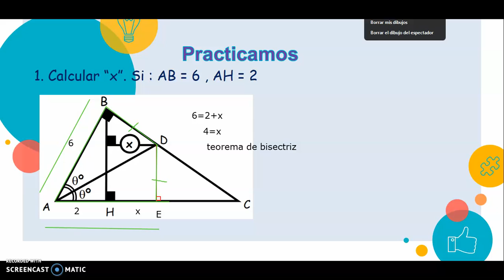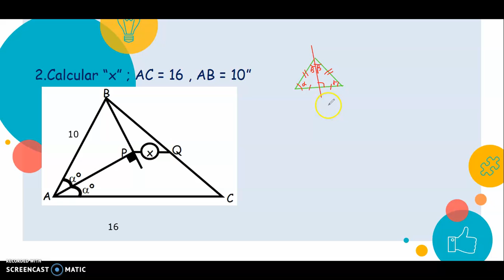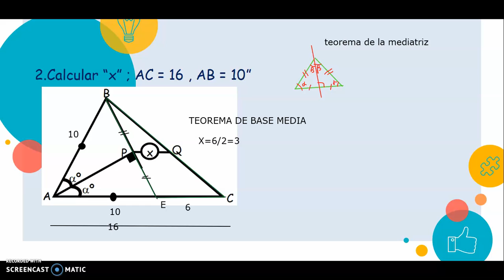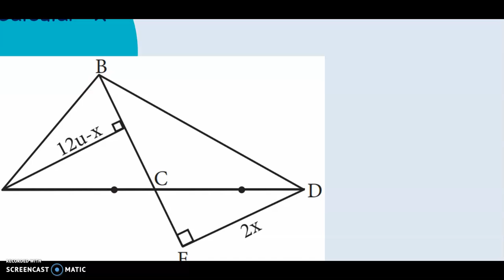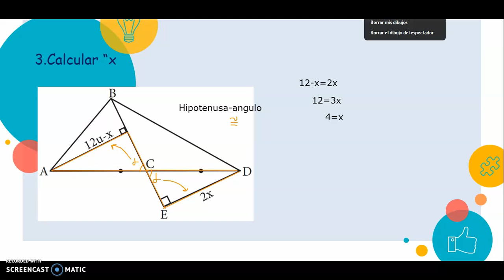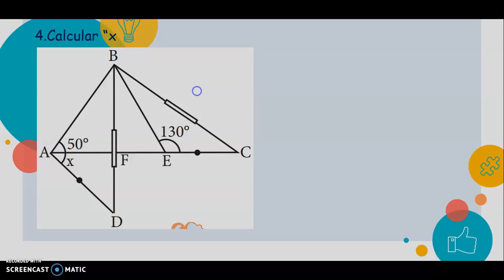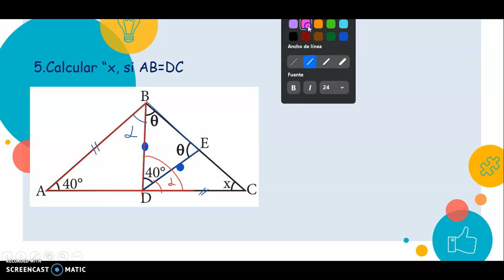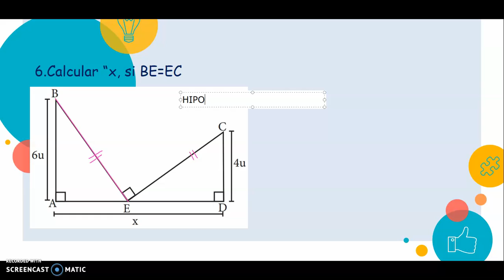GEOMETRIA_IERO_SEM02_IIITRIM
Documento de Anita Olenka